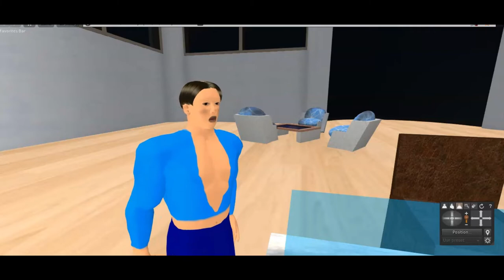Alien Megastructure, a Star Trek fan production, part 1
The Starship Enterprise is sent to Tabby's Star where a gigantic space station, more than 1500 miles across, is in orbit around the star. The ship finds people living in fallout shelters on the planet circling the star. Part 1 of 2.

Based on Star Trek the Next Generation by Gene Roddenberry.